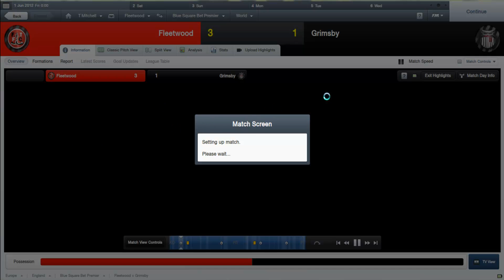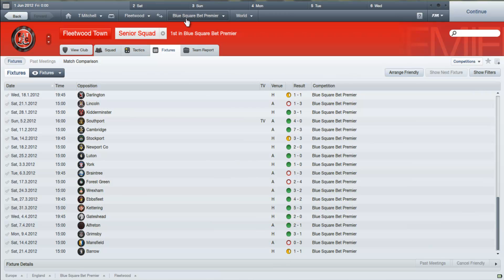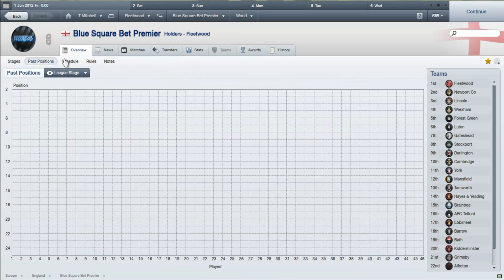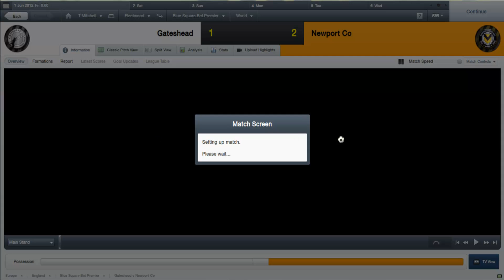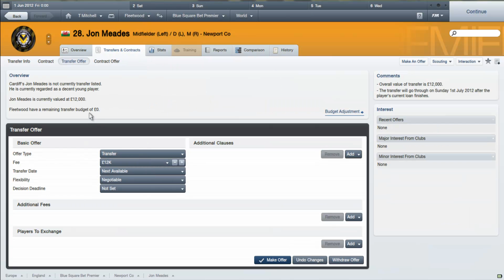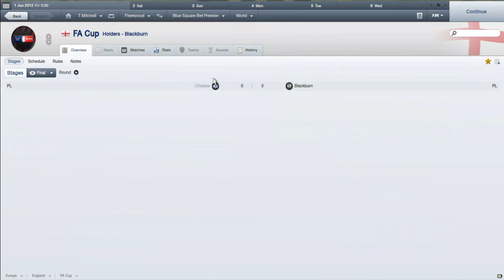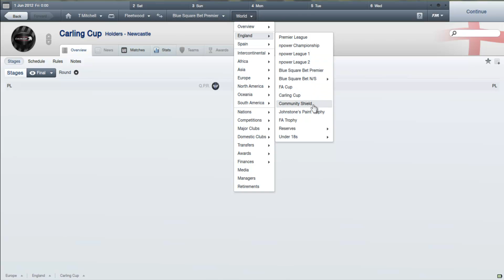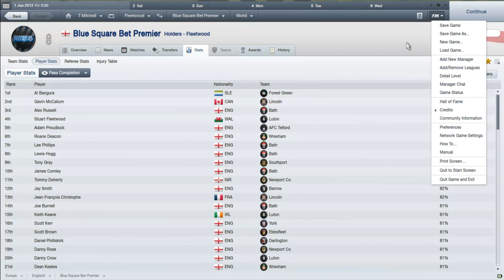lets play football manager 2012 season 1, episode 10 (April and season review , Fleetwood)